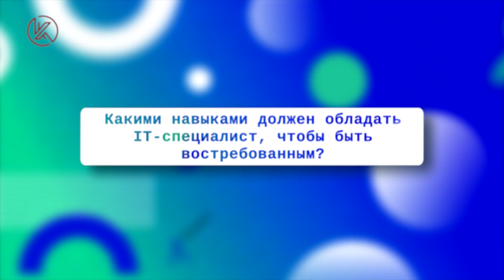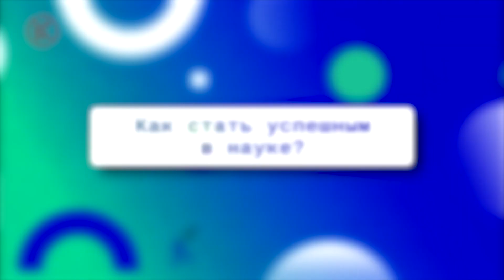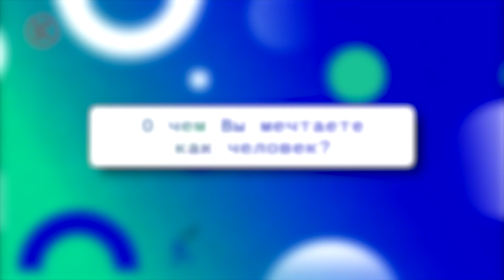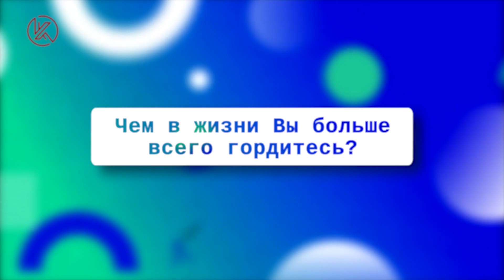Под микроскопом: Евгений Хоров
Какие разработки и исследования ведутся для усовершенствования Wi-Fi нового поколения, опасна ли беспроводная связь для здоровья и возможно ли восстание машин рассказывает лауреат премии Правительства Москвы молодым ученым за 2013 год, доктор технических наук, заведующий лабораторией беспроводных сетей Института проблем передачи информации им. А.А. Харкевича РАН Евгений Хоров.